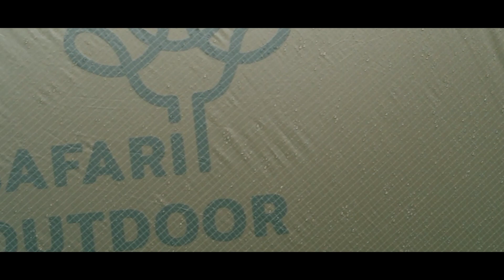SAFARI Backpacking tent with Add-on Inner แบบมุ้ง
มาแล้ววว เต็นท์ตัวแรกของ SAFARI แห่ง THE PUFFIN HOUSE !!!
นี่คือครั้งแรกที่เราทำเต็นท์ขี้นมาเอง ด้วยความที่อยากได้เต็นท์สีที่ไม่จี๊ดจ๊าด ไม่ฉูดฉาด สีเรียบๆ แบบสีธรรมชาติ พร้อมเลือกวัสดุแบบที่ใช้งานได้แบบจริงจัง
เราเลือกสีฟลายชีทเป็นสีน้ำตาลคล้ายสีใบไม้แห้ง ดูสบายตากลมกลืนไปกับป่าเขาลำเนาไพร ตัวอินเนอร์เป็นแบบตาข่ายผสมกับผ้าไนลอนระบายอากาศดี ตัวฟลายชีทเคลือบกันน้ำมาให้ ทั้งเซตมีกราวด์ชีทมาให้ด้วยแล้ว
ในรูปทรงแบบ Dome  ขนาดนอนได้ 2 คน สเปคตามนี้เลย
- ขนาดภายใน 210*135 cm สูง 100 cm
- ขนาดพับเก็บ 50 x 15 cm
- น้ำหนัก 1.8 kg (ไม่รวม Ground sheet)
- น้ำหนัก Ground sheet 200 g
- Flysheet:15D silicone ripstop nylon, PU 3000 mm
- Inner mesh B3 polyester mesh (gray) + 20D breathable nylon(white)
- Floor 20D silicon ripstop nylon, PU 3000 mm (black)
- Pole 7001 aluminum pole (Grey)
- Stake 18 cm aluminum (red)
- Footprint 210D Oxford, PU 5000mm (black)
สเปคเราจัดมาแบบเต็มที่ พร้อมสีสวยๆ ที่เราเลือกมาเป็นอย่างดี รับประกันสินค้าในส่วนของการผลิต 1 ปี ตัวนี้เรามีทีเด็ดตรงที่ มี Inner ตรงรุ่นแบบมุ้งเยอะ Mesh 80%  (B3 polyester mesh) สำหรับสลับมาใช้ถ้าต้องการนอนบบลมโกรกสบาย
ราคา SAFARI Backpacking Tent Set 5,500 บาท
หรือชุดใหญ่ SAFARI Backpacking Tent Set + Inner เสริม ในราคา 7,150 บาท
ชำระเงินได้ทั้งโอนและบัตรเครดิตเลย
SAFARI OUTDOOR
Exclusively at THE PUFFIN HOUSE